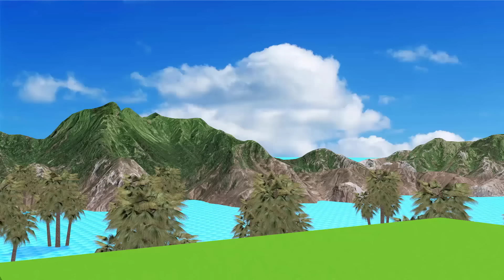Choose The Right Door With Tires Fire truck, Police Car, Bus ESCAPE ROOM CHALLENGE Car Cage Game